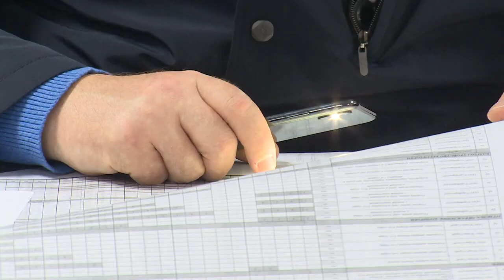Готовность школ на контроль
Готовность строящихся в городе школ держит на контроле глава округа Сергей Горелов. Он проверил ход работ на объектах, пообщался с рабочими и лично проверил результаты работы по возведению новых соцобъектов.